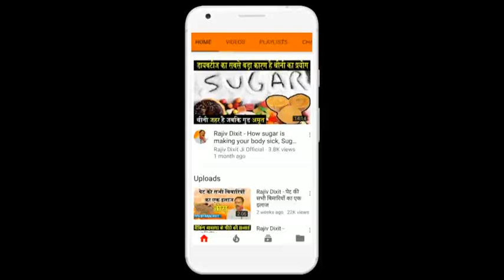Rajiv Dixit - मलेरिया, चिकनगुनिया और सभी बुखार में क्या खाएं और पियें ? Fever Ayurvedic Home Remedy